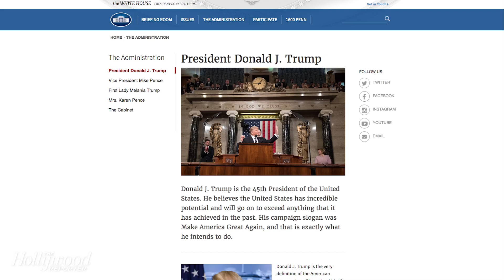Hail-Hydra.com Redirects to Official White House Website | THR News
2014's 'Captain America: The Winter Soldier' made the fictional terrorist organization Hydra into an internet meme, thanks to scenes of characters suspiciously whispering "Hail Hydra" to each other, denoting their allegiance to the bad guys. With Hydra back in the public eye thanks to both comic book and television storylines, the meme has also returned — and upped its game significantly.